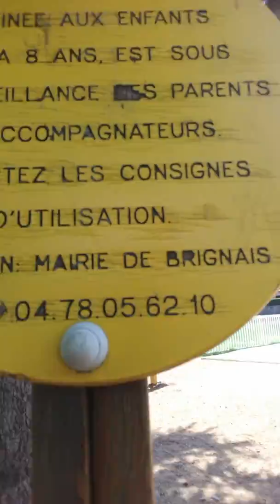L aire de jeu du complexe Pierre Mathieu